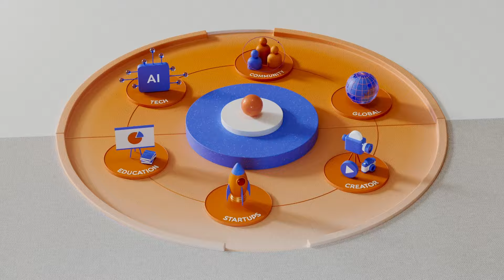[드림플러스] 한화생명 드림플러스 브랜드 필름 (Motion ver.)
드림플러스는 2014년 오픈 이노베이션 사업으로 시작해
보험사 최초 핀테크랩, 한화생명 핀테크 센터 드림플러스 63을 오픈했으며,
국내 최대 스타트업 허브이자 코워킹 오피스, 드림플러스 강남.
배움, 주거, 네트워킹이 결합된 드림플러스 연남
인재 육성 공간, 드림플러스 역삼을 운영하고 있습니다.

드림플러스는 다양한 구성원이 함께 참여하는 열린 파트너쉽을 구축해
보다 전문적이고 실질적인 발전과 협력의 기회를 제공합니다.

Connecting Dreams, DREAMPLUS